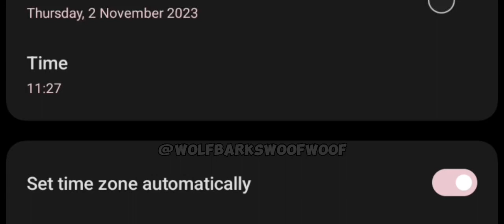Among Us Gameplay #15 amongus funglemap (Freddy Fazbear?)